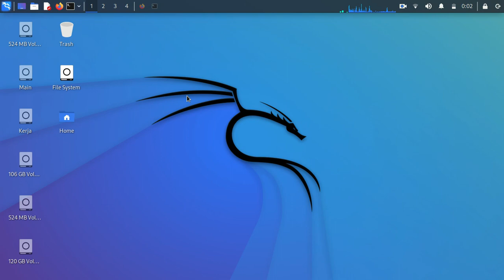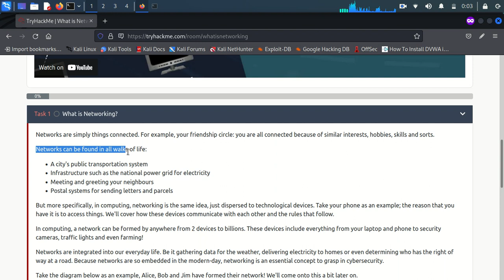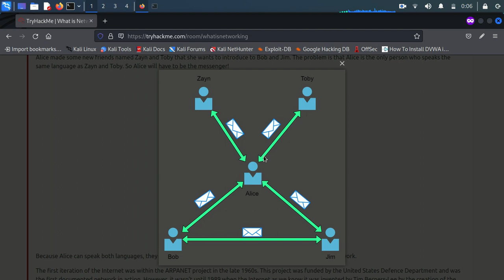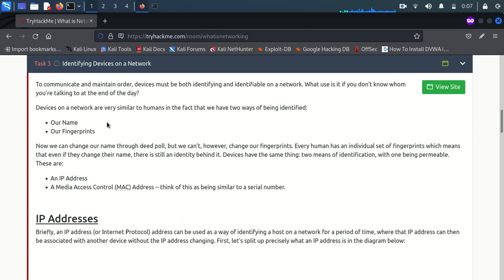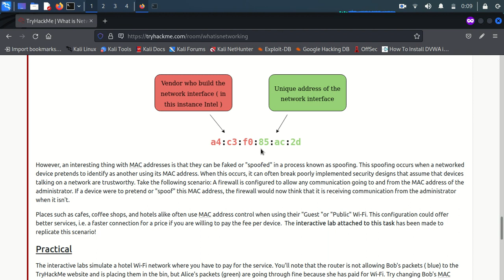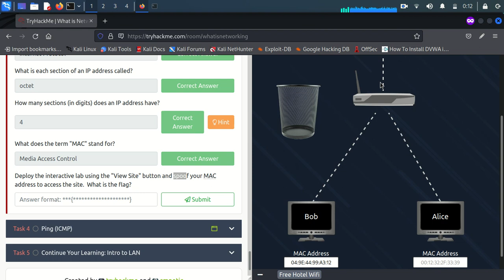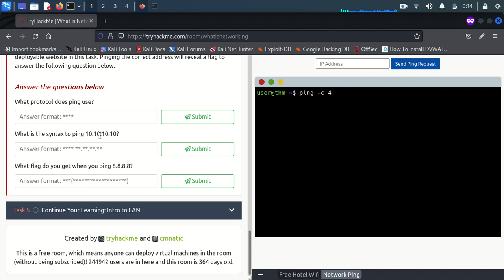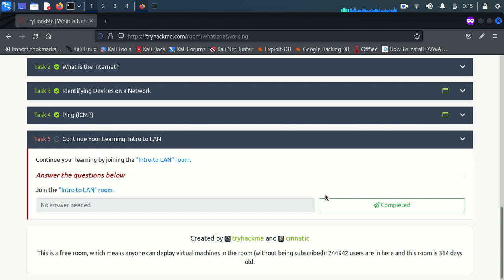TryHackme | Network Fundamentals - What is Networking? Walkthrough | tutorial for beginner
Bismillah, hello friends, this time I will share a short tutorial on Cyber Security Introduction - Learning Cyber Security Walkthrough, hopefully it will be useful.